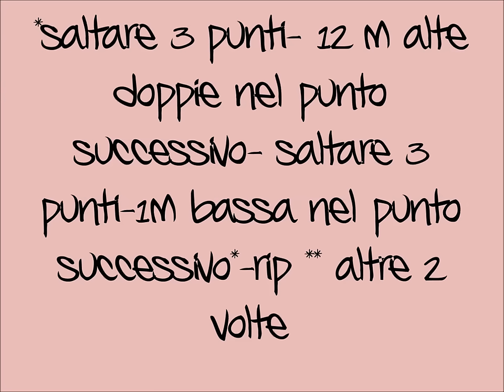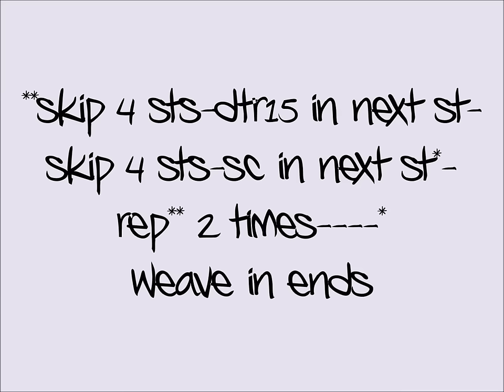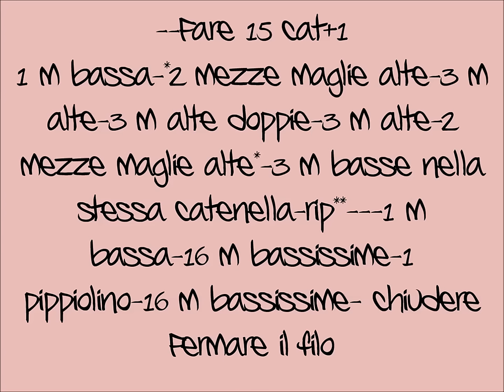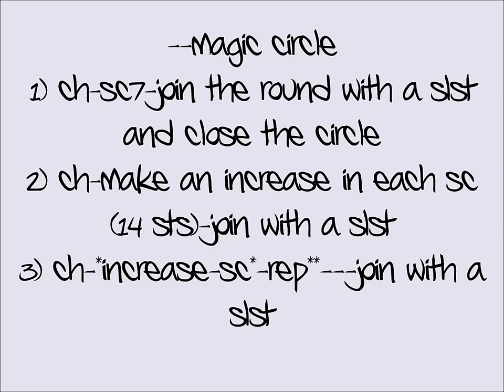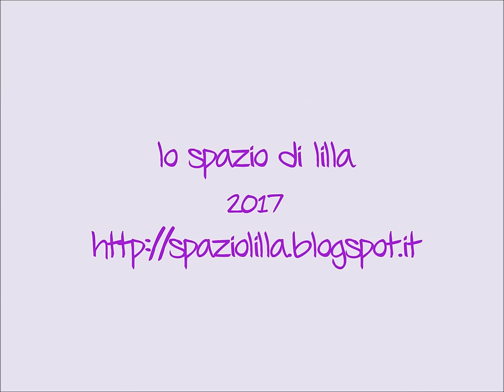Bouquet di roselline, spiegazioni scritte/ Bouquet of rosettes, written crochet pattern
Trovate lo schema da stampare qui